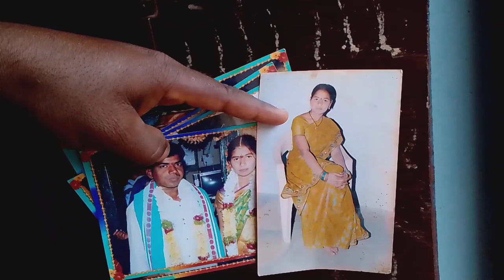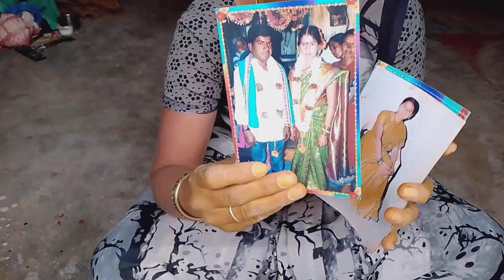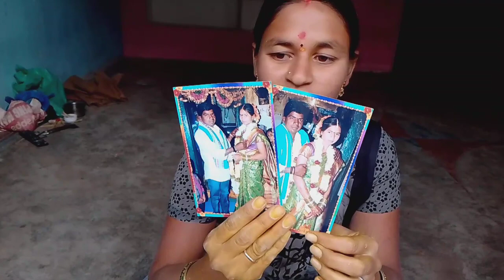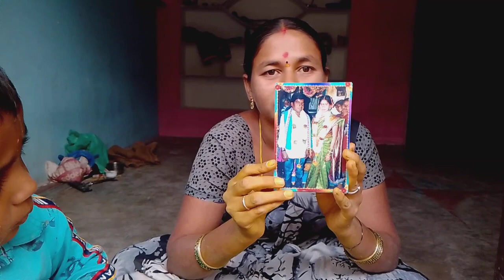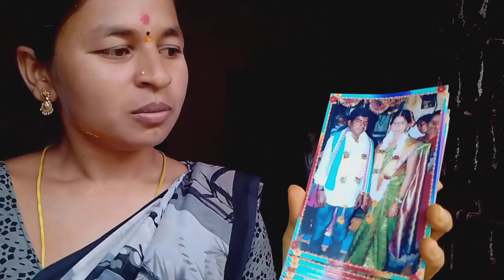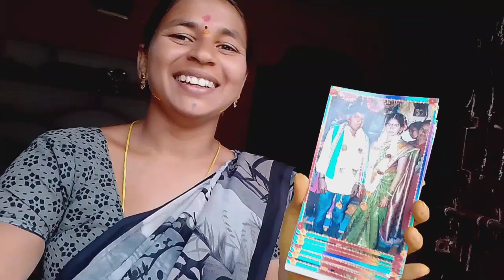Village Women Vlog నాడు-నేడు.మా పెళ్లి అయినా ఐదు సంవత్సరాల కు.ఎవరి లో మార్పు వచ్చింది మిరే చెప్పండి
My Name Anusha..Masuri

Village.. Issannapally

Mandal. Ramareddy

District. Kamareddy

state of telangana

my all videos entertainment comedy home blocks coking videos

ertainment videos Village farmer videos

anusha official channel

Anusha son name.. Manu

ఎవరికైనా సహాయం నేను చేయాలా &మీరు మీరు చేస్తారా 🙏
అందరం కలసి చేద్దాం రండి 🙏

ఈ నెంబర్ కి వాట్సాప్ చేయండి 👈My Watts app. 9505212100